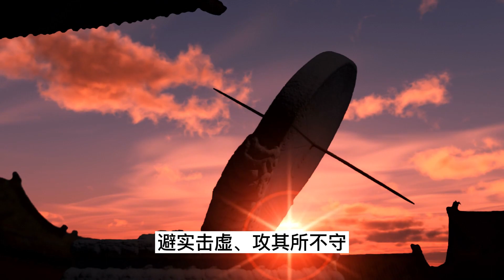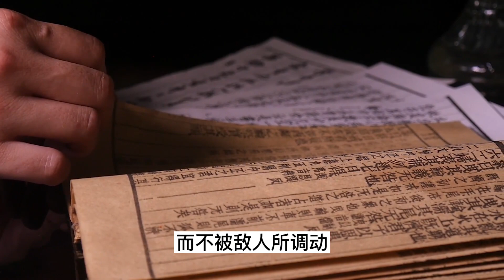《孙子兵法》辩证思维：如何确保在战争中获得胜利？只有一个原则【小播读书】